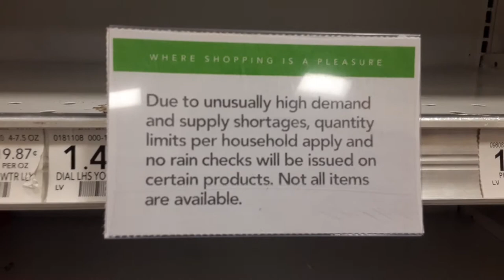All hand sanitizer and soaps sold out because the coronavirus